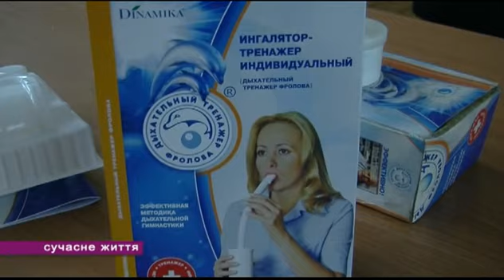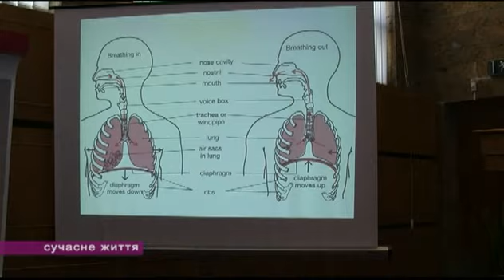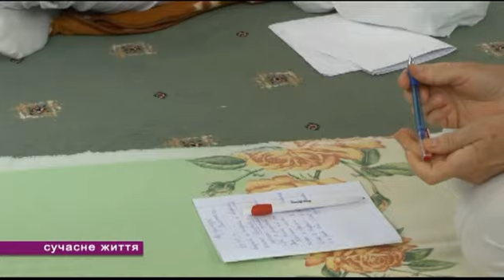DRA OOO DOLGOZITEL копия